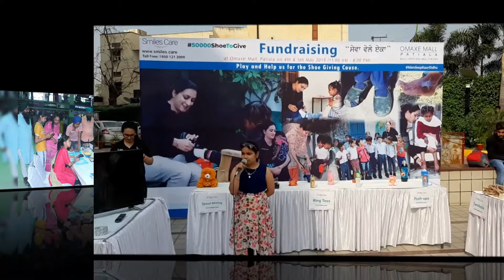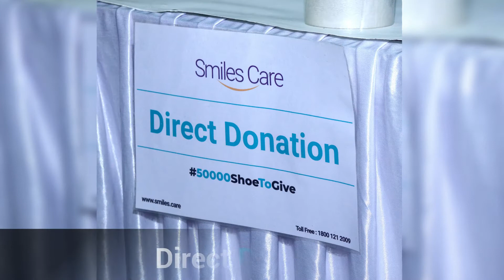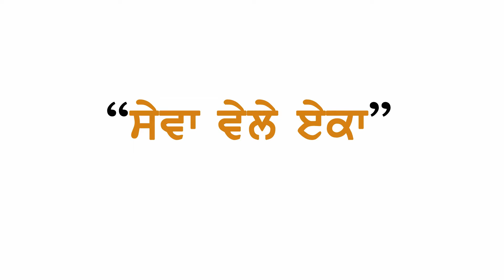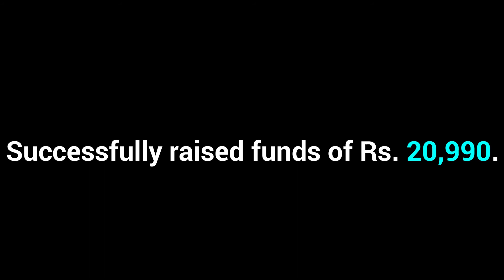Fundraising event at Omaxe Mall, Patiala.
Fundraising event at Omaxe Mall, Patiala. We have successfully raised funds of Rs. 20,990.